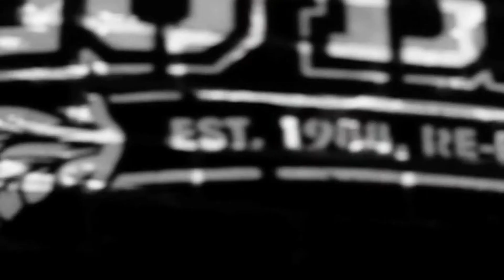Taktical- Don't End Up Runnin' (Official Music Video)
"Don't End Up Runnin" by Taktical
Produced by Milk

Directed by Nik Koyama
Shot/Edited by Nik Koyama